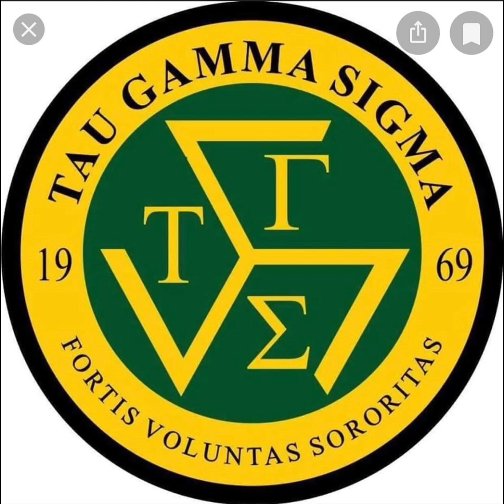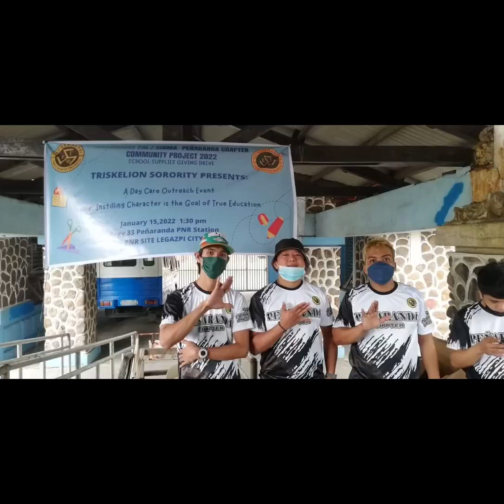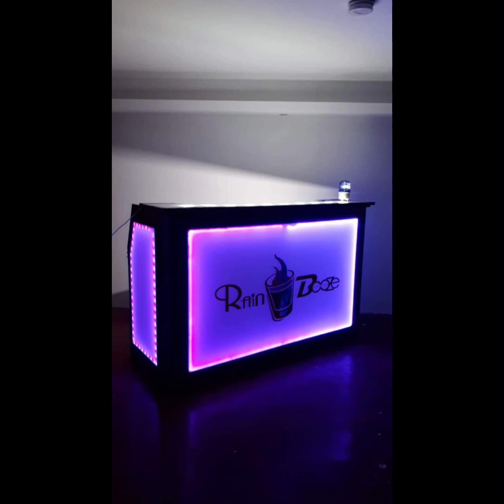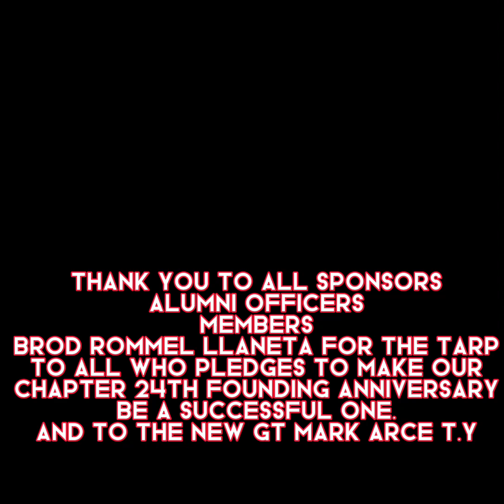53rd Tau Gamma Sigma Anniversary Peñaranda Chapter Community Drive